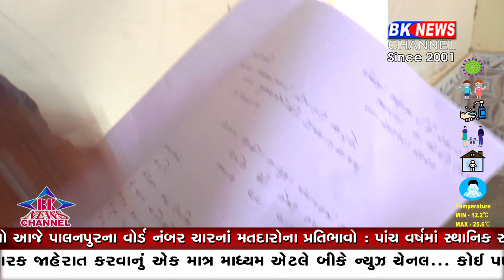ધાનેરા તાલુકા પંચાયત નો ભષ્ટાચાર.